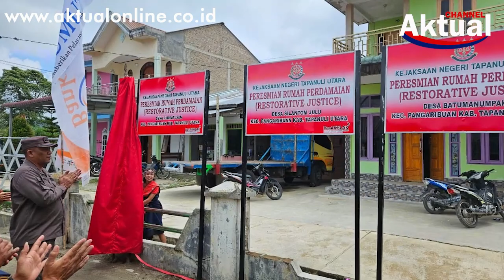KAJARI TAPUT RESMIKAN RUMAH PERDAMAIAN RESTORATIVE JUSTICE